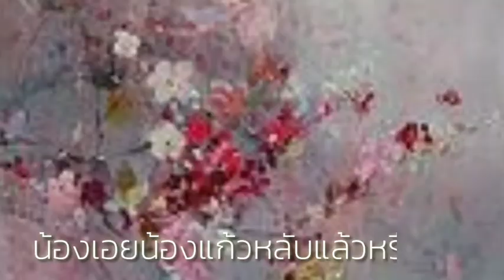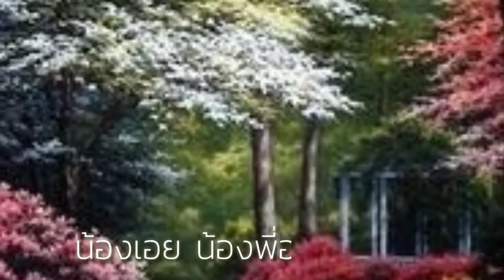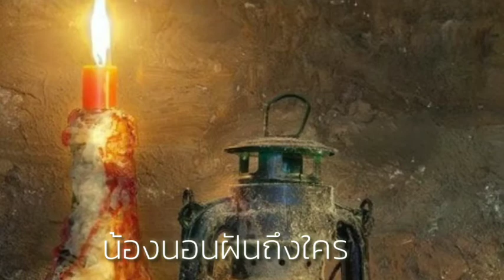ดึกเอยดึกแล้ว สุเทพ วงศ์กำแหง